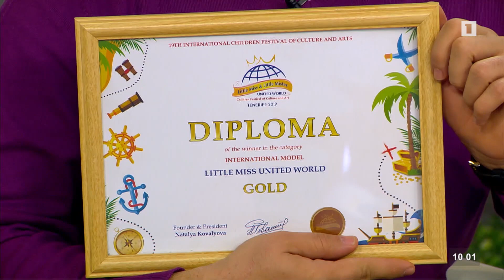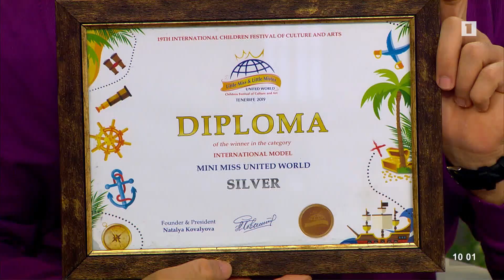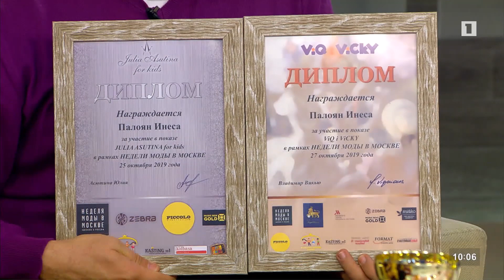Առավոտ լուսո հարցազրույց. Լուսինե Բաղդասարյան, Լյուսի Ջանվելյան, Ինեսա Պալոյան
Առաջին ալիքի «Առավոտ լուսո» ծրագրի տաղավարում նոյեմբերի 6-ին հյուրընկալվել են «Թոփ մոդել Հայաստան» ազգային ասոցիացիայի գործադիր տնօրեն Լուսինե Բաղդասարյանը, Լյուսի Ջանվելյանը, Ինեսա Պալոյանը: